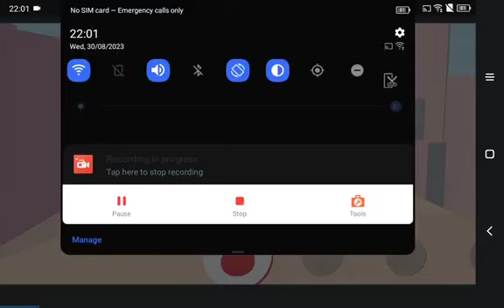playing random levels | ultimate level builder but i added timestamps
this is my friend video
 If the timestamps is glitched i can fix it
Timestamps (i have suffer here):
0:00 start
0:05 I AM SPEED
0:12 boom
0:14 sniper
0:20 what you trying to do?
0:25 oh
0:29 I AM SPEED
0:35 *you win!*
0:56  not an easy level
1:26 *rip :(*
1:27  again
2:08  OH MY GOD
2:22 impossible
2:27 ...
2:34 *NO YOU CANT*
2:39 *BOOM BOOM BOOM*
2:43  WHY
2:48 *NO YOU CANT 2*
2:58 is this possible to win?
3:00 died
3:01 *NO YOU CANT 3*
3:07 *NO YOU CANT FOUR*
3:12  AD SKIP THIS *SHIT*
3:16 *NO YOU CANT FOUR*
4:06 wowie
4:10 *NO YOU CANT FOUR*
4:29 YAY THE REAL EXIT AFTER 4 ATTEMPTS
4:42  da end of the suffer of timestamps